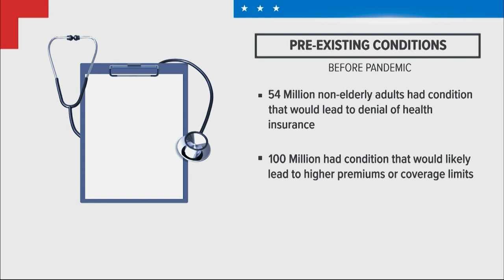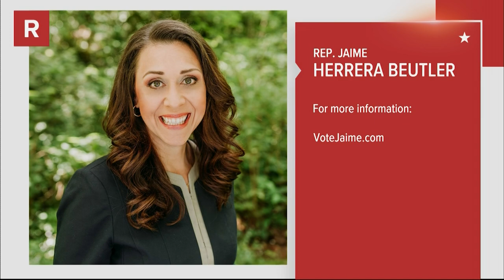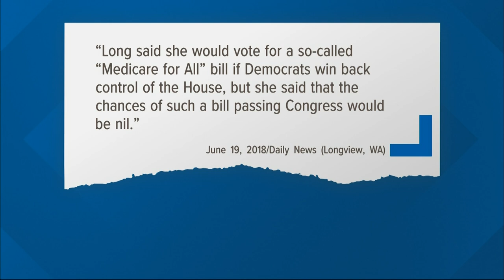Straight Talk: Jaime Herrera Beutler vs. Carolyn Long in Washington congressional race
Southwest Washington's 3rd Congressional District holds the unique distinction of being the only district touching the Pacific Ocean that is held by a Republican. Rep. Jaime Herrera Beutler has served the district since 2010 and is hoping to win a sixth term as she faces one of her toughest political challenges yet.

For the second time, Democrat Carolyn Long is hoping to convince voters it's time for a change. Long is a political science professor at Washington State University-Vancouver.

The race is a rematch from 2018 when Long came within about five percentage points of Herrera Beutler. In previous elections, the congresswoman had beaten her opponents by double-digits.

The two candidates diverge on many issues including health care, the environment and replacing the I-5 bridge.

The television airwaves are filled with attack ads from each campaign with claims the other side calls either lies or misleading.

Rep. Herrera Beutler and Long appeared in separate segments in this week's episode of "Straight Talk."